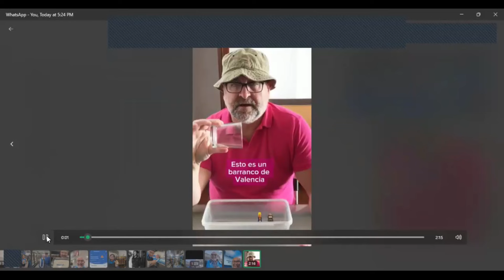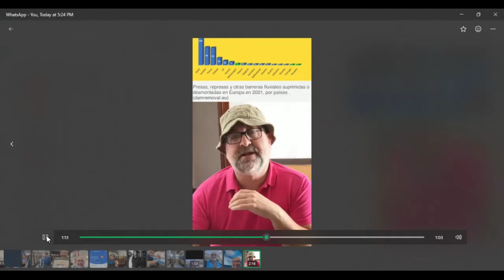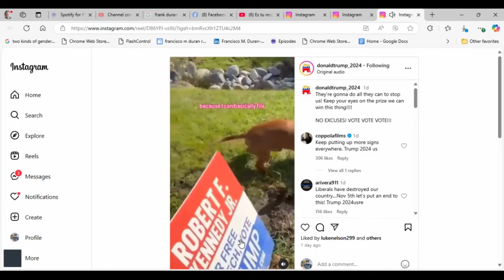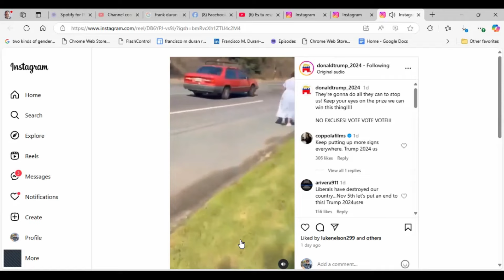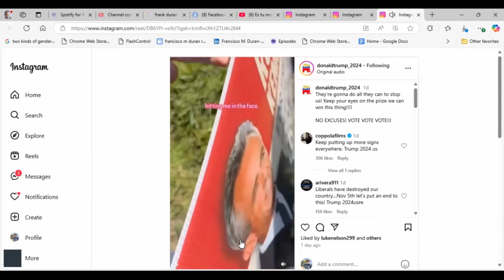HORAS ANTES DE LOS COMICIOS DEMOCRATAS DESTRUYEN PROPAGANDA DE TRUMP PORQUE LLEVA LA DELANTERA